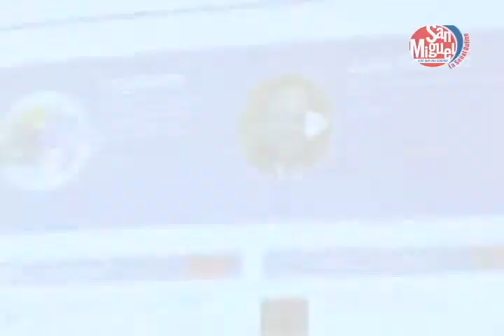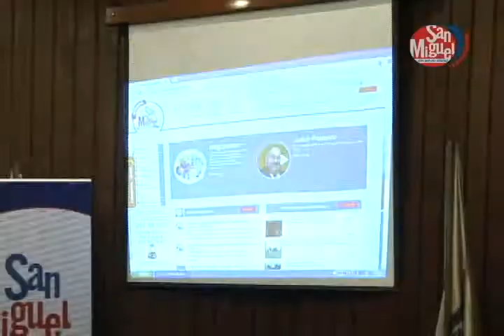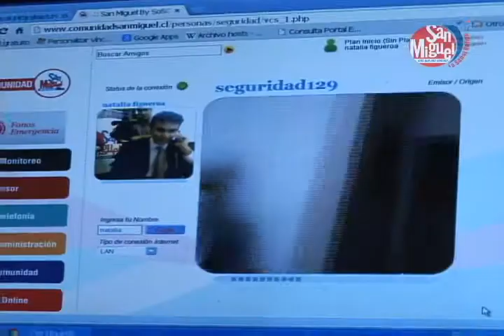SEGURIDAD E INFORMACIÓN AL ALCANCE DE UN CLICK